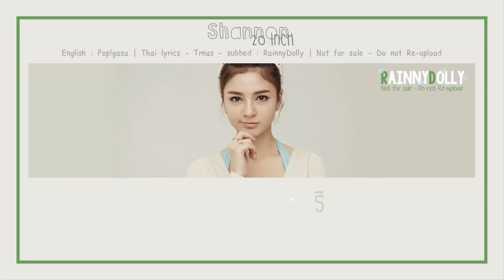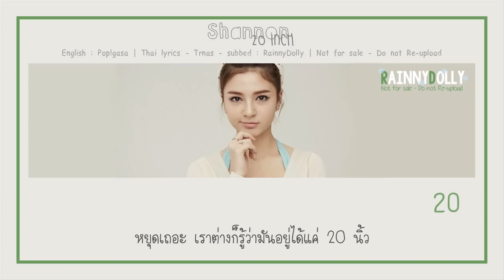[THAISUB] 20 Inch - Shannon (샤넌)